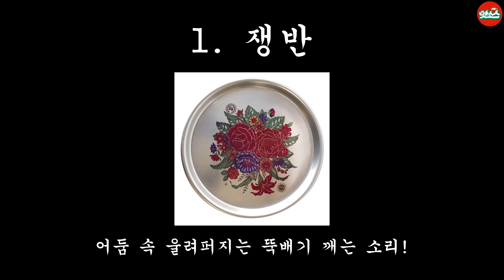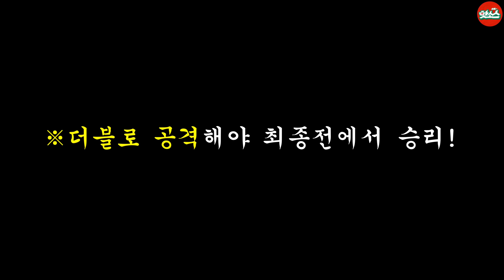어둠 속에서 맞짱 뜨기ㅋㅋㅋ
음뫄!핫소스!

인스타주소
@apnalchangchangkimseoneung 김선응
@hyoja94 송형주